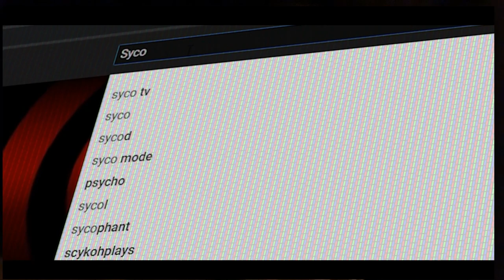VLOG 968 SycoTV